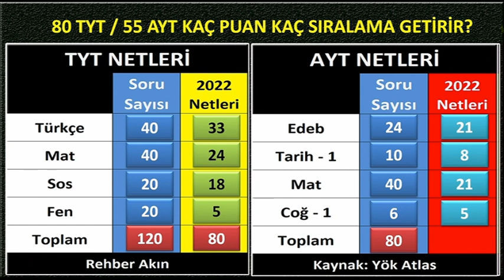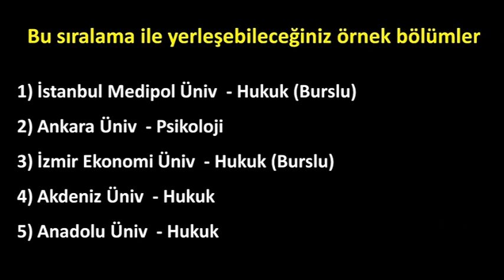80 tyt 55 ayt eşit ağırlıkta kaç puan I TYT 80 AYT 55 KAÇ BİN I YKS PUAN HESAPLAMA I TYT DE 80 NET